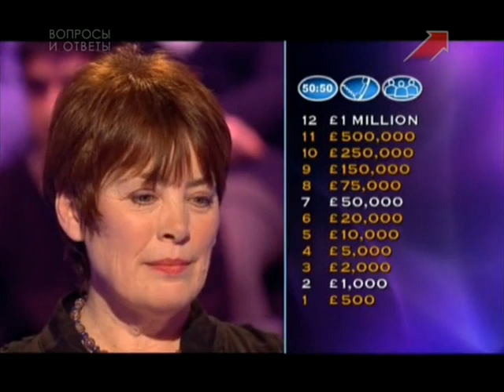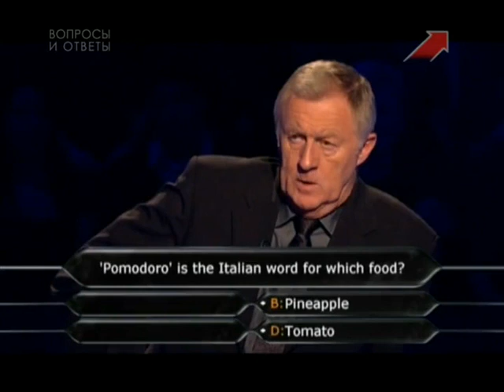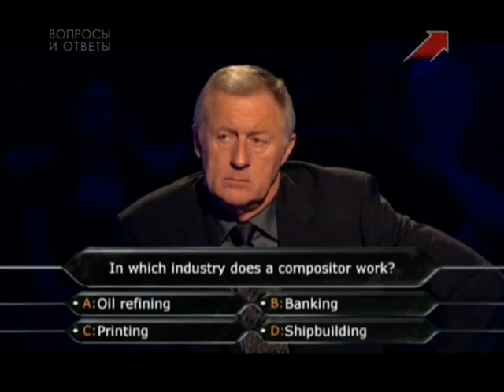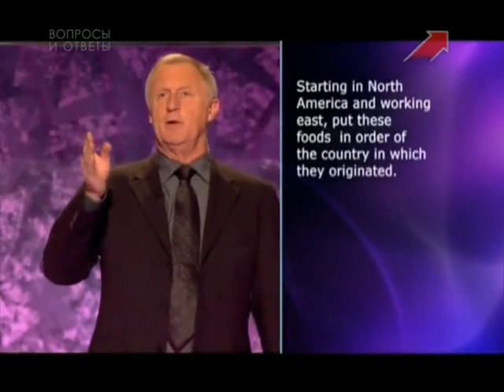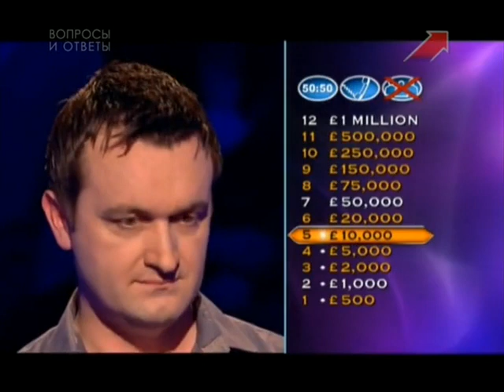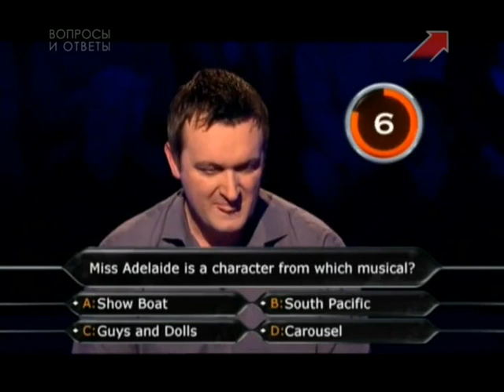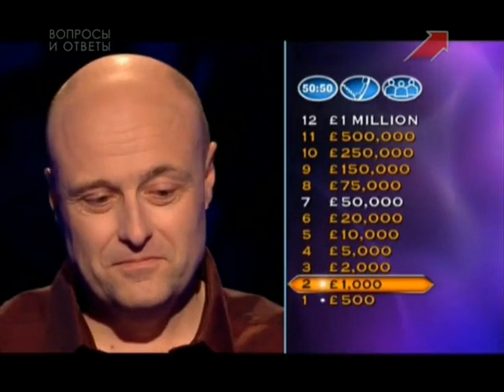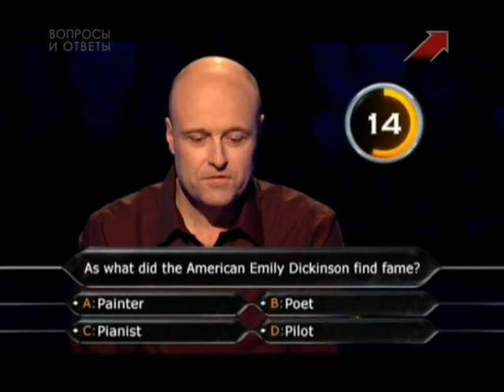Who Wants To Be A Millionaire? (UK) (25.05.2010) (in Russian Language)